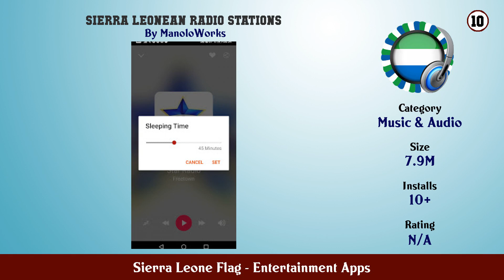Top 10 Sierra Leone Flag Android Apps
In this video we have listed Top Sierra Leone Flag Android Apps. This video is for information and reference purpose only.